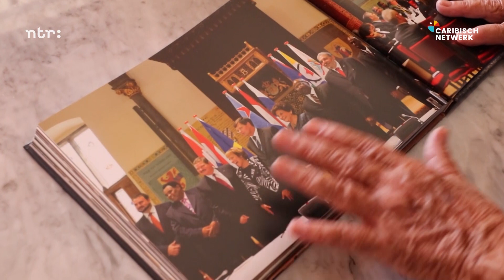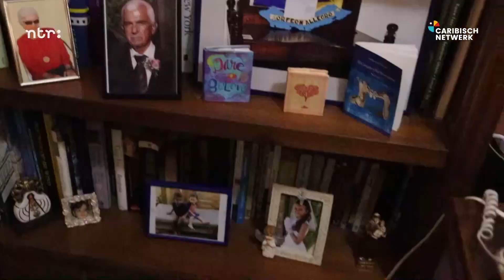Emily de Jongh-Elhage, oud premier Nederlandse Antillen, kijkt terug op 10 jaar 10-10-'10